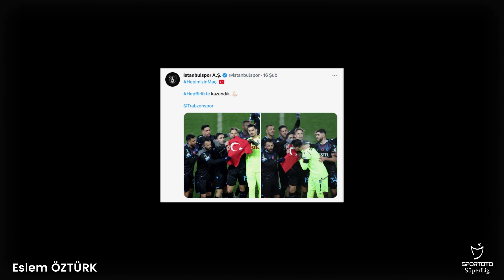Futbol Ailesi 1 Mart’ta Canlı Yayında